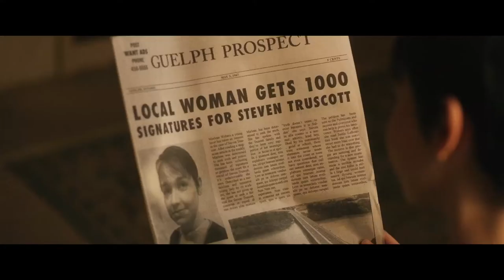Marlene (2023) - Official Movie Trailer (HD)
Marlene Truscott is an ordinary housewife who fought for justice so her husband could be exonerated for a crime that he did not commit. When 14-year-old Steven Truscott became Canada’s youngest death-row inmate, sentenced to hang for the rape and murder of a classmate, Marlene vowed to expose a gross miscarriage of justice – a fight that would last nearly fifty years.

About Defiant Screen Entertainment -
This is the official YouTube channel for Defiant Screen Entertainment – an Independent distributor of great films across Australia and New Zealand.

Rent or buy our titles on Digital from APPLE TV, FOXTEL STORE, FETCH, GOOGLE TV, PRIME VIDEO, TELSTRA TV and YOUTUBE MOVIES.
*where available